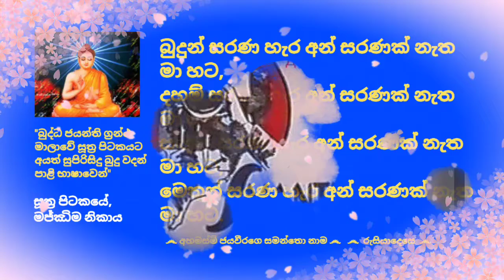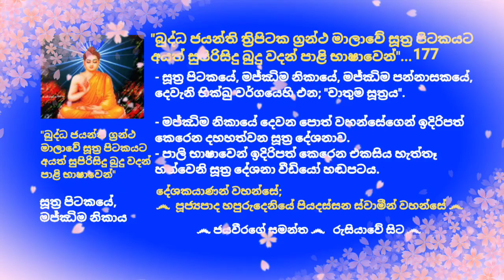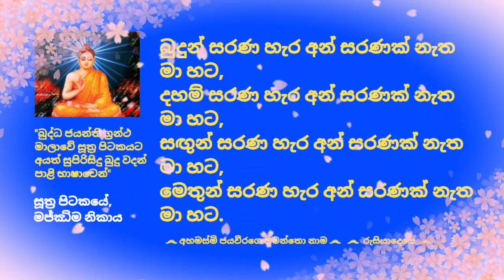Dhamma sermons in Pali - 177 පූජ්‍යපාද හපුරුහදෙනියේ පියදස්සන ස්වාමීන්ද්‍රයාණන් වහන්සේ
"බුද්ධ ජයන්ති ත්‍රිපිටක ග්‍රන්ථ මාලාවේ සූත්‍ර පිටකයට අයත් සුපිරිසිදු බුදු වදන් පාළි භාෂාවෙන්"...177 Dhamma sermons in Pali

*** (Suthra pitaka, MN, Majjima pannasako, Bhikkhu waggo, 2.2.7. Chathuma sutta)

වසර 30 කට ආසන්න කාලයක් උතුම් ශාසනික ප්‍රතිපදාවේ යෙදෙමින්, දෙස් විදෙස් ගිහි පැවිදි බොහෝ පිරිසකට පිවිතුරු දහම කියා දෙමින් ආරණ්‍යවාසීව වැඩසිටින වසර 20 කට වැඩි කාලයක සිට අද දක්වාම අපගේ කළ්‍යාණ මිත්‍රයාණන් වහන්සේ නමක් ලෙසින් නිරතුරුව උතුම් ධර්ම කාරණා අප සමඟ සාකච්ඡා කරන අපගේ පින්වත් කල්‍යාණ මිත්‍රයාණන් වහන්සේ, අවසරයි, පූජ්‍ය පාද හපුරුදෙනියේ පියදස්සන ස්වාමීන්ද්‍රයාණන් වහන්සේ විසින් පාලි භාෂාවෙන් කෙරෙන සූත්‍ර ධර්ම දේශනා මාලාවක් නිර්මල ශ්‍රී සද්ධර්මයට ලැදි බොහෝ දෙනාගේ දෙලොව යහපත පිණිස ඉදිරිපත් කිරිමට අපේක්ෂා කලෙමු. එහි දෙවන අදියර ලෙස මජ්ඣිම නිකායේ අඩංගු සූත්‍ර දේශනා අනු පිළිවෙලින් ඉදිරිපත් කිරීමට සැළසුම් කළෙමු. මේ මජ්ඣිම නිකායේ, දෙවන පොත් වහන්සේගෙන් ඉදිරිපත් කෙරෙන දහහත් වැනි සූත්‍ර දේශනාව වන අතර, පාළි භාෂාවෙන් කෙරෙන එකසිය හැත්තෑ හත්වැනි දේශනාවයි.

අද, 2021 නිකිණි මස 30 වැනි සඳුදා, අපගේ කළ්‍යාණ මිත්‍රයාණන් වහන්සේ, අවසරයි, පූජ්‍යපාද හපුරුදෙනියේ පියදස්සන ස්වාමීන්ද්‍රයාණන් වහන්සේ විසින් පාලි භාෂාවෙන් සිදුකරනු ලැබූ ධර්ම දේශනා මාලාවේ එකසිය හැත්තෑ හත්වැනි සූත්‍ර දේශනාව මෙසේ ඔබ වෙත ඉදිරිපත් කරමි.

තුන්ලෝකාග්‍රවූ, භාග්‍යවත් වූ, අර්හත් වූ, දස බලධාරී, සුගත තථාගත සම්මා සම්බුදු රජාණන් වහන්සේ විසින් දේශනා කොට වදාළ, උතුම් ධර්මස්කන්ධයන් අතුරින්; සූත්‍ර පිටකයේ, මජ්‌ඣිම නිකායේ, මජ්ඣිම පන්නාසකයේ, දෙවැනි භික්ඛු වර්ගයේ එන; "චාතුම සූත්‍රය" (පාලි භාෂාවෙන් ඉදිරිපත් කෙරෙන එකසිය හැත්තෑ හත්වෙනි සූත්‍ර දේශනාව) ඒ උතුම් ධර්මානුශාසනාව අසා ඒ අනුව සිත් මෙහෙයවමින් මෙලොවින් පරළොවට ගෙනයන මිණිමුතු රැස්කරගන්නට ධර්මයට සමීප (උපාසක) ඔබ අප්‍රමාදී වේවා!!!